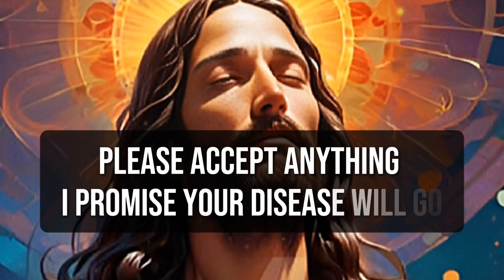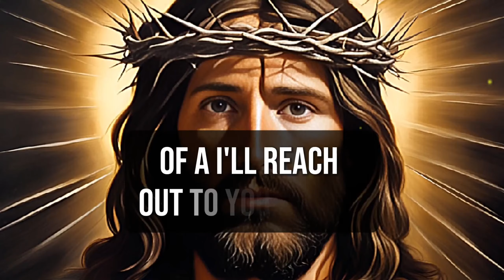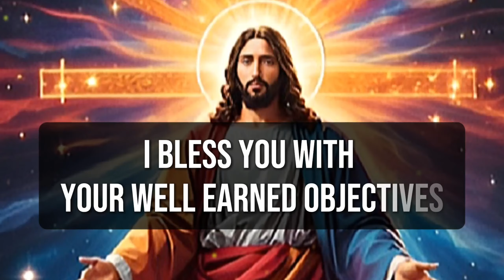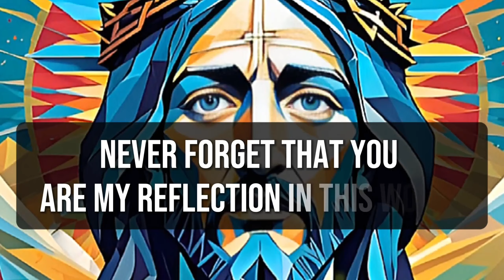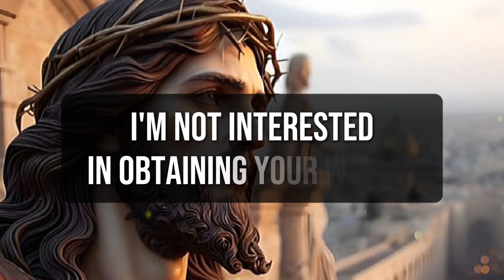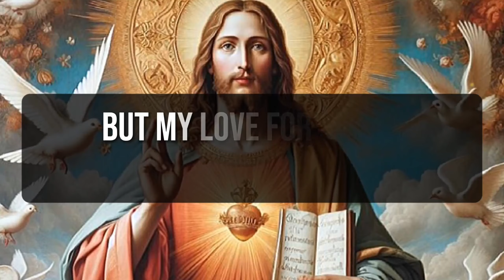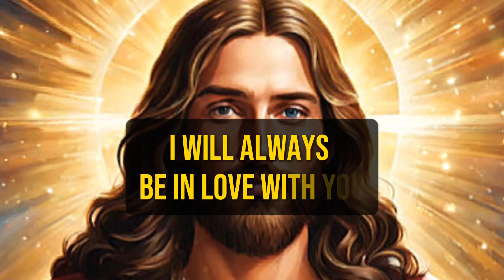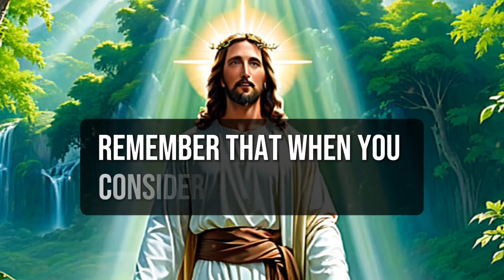🛑GOD WILL BESTOW GRANDEUR UPON YOU, INCLUDING PROSPERITY AND GOOD HEALTH